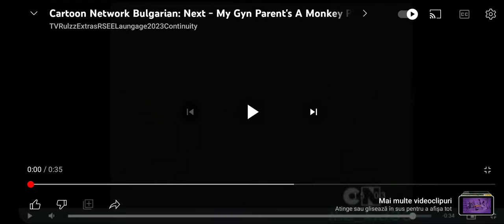Cartoon Network RSEE Bulgarian Next: My Gym's Parent A Monkey (2012)